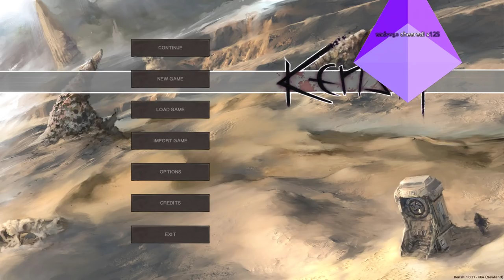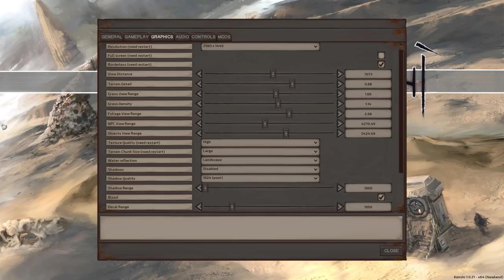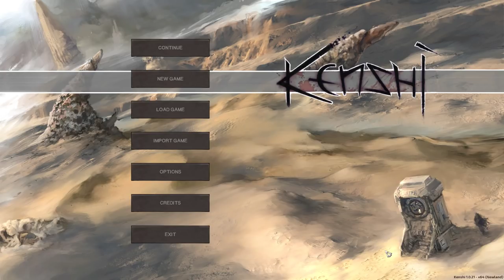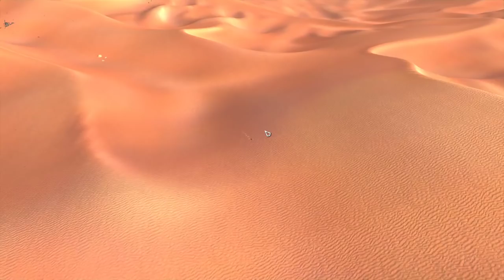[Tomato] Kenshi : 'Worthless nobody' RP :)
Tomato plays Kenshi!
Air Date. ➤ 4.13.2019